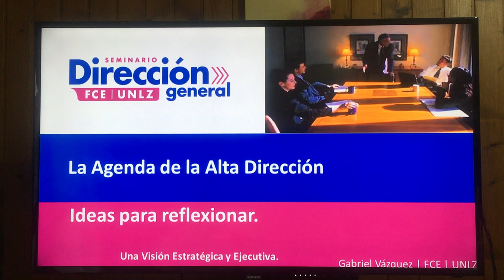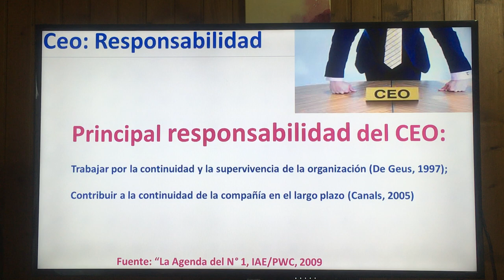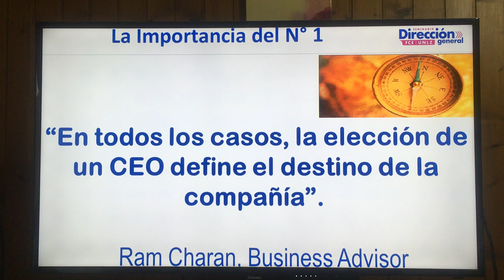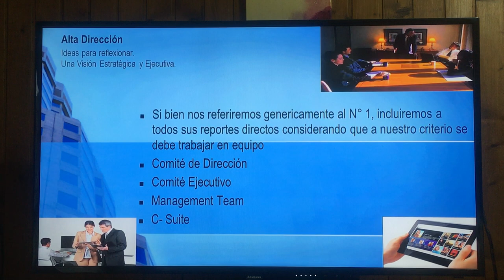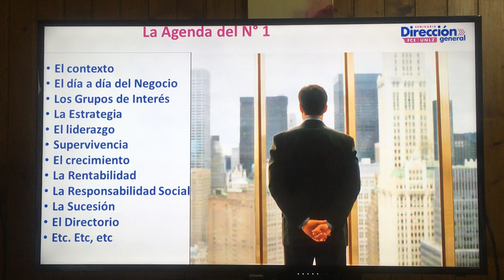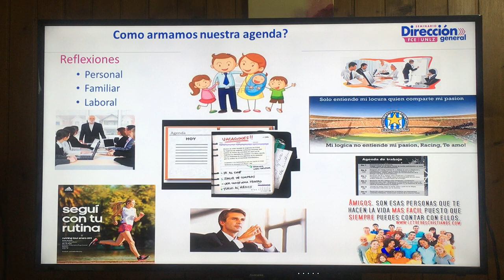UNA MUY BREVE INTRODUCCIÓN A LA ALTA DIRECCIÓN